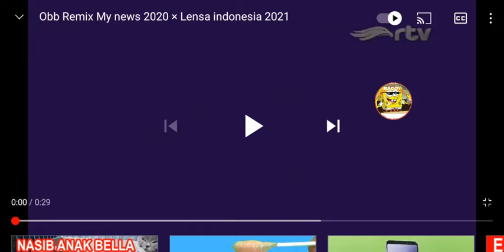Obb Remix My news 2020 x Lensa lndonesia 2021